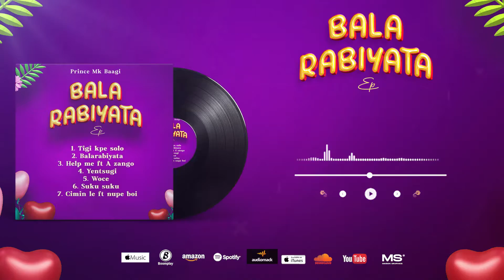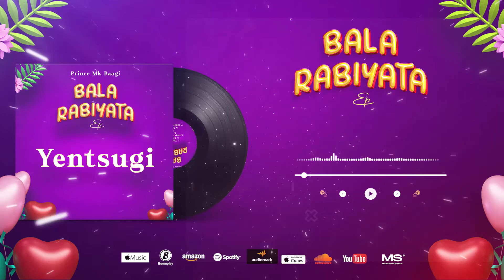Prince Mk Baagi - Yentsugi (official audio)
Prince mk official YouTube channel